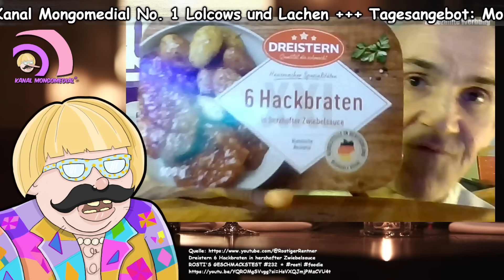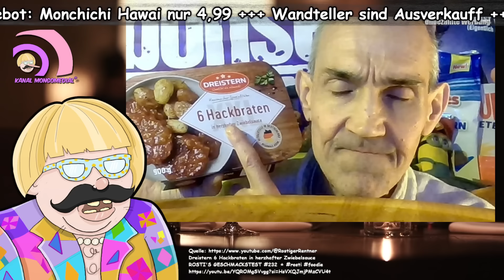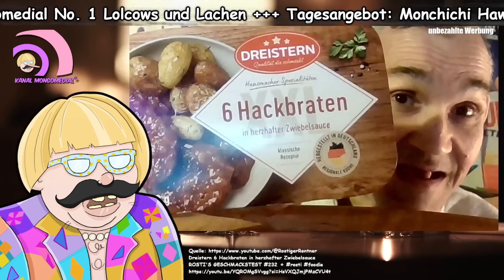Mongotar: ROSTIGER RENTNER, 6er Hackbraten für €€€ |Kanal Mongomedial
Willkommen auf KANAL MONGOMEDIAL, die Nummer 1 für Lachkuhinhalte und Fashion.

Keiner wird benachteilicht wenn er k1 Pils ausgibt, des is mir wichtich.

Mein Zweitkanal: @Mongomedial